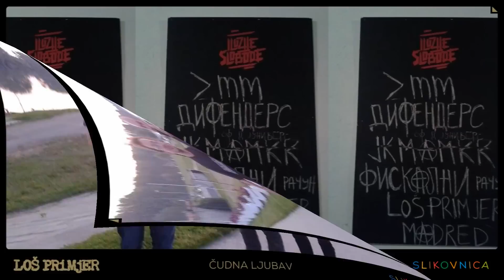Loš Primjer — Čudna Ljubav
ČUDNA LJUBAV

Postoji ljubav koja čudna je
Kada jedino strah, neznanje i mrak
Mogu do nje dovest te
A za pretvorit u prah i pružiti strah
Oni su imali dar
(papina) 'kruška boli' pa ti ne voli...
A može i giljotina, mač, pa i žar
Kakav dar mar! ne kužim u čemu je stvar?

Sad više ne čuju se, do sad su stišali sve,
Sve njihove krikove
Do sad su otekle sve te rijeke crvene
Nevinom krvlju obojane
Žene i djevojke te u prah pretvorene sve
Zar da se zaborave?
Pa bar se sjeti ih ti, kad opet poljubiš križ
I kad njima se moliš - da l' stvarno voliš ?

A te su vještice, necije sestrice
Nečije majke - daj sjeti se svake
Jer su gorjele što nisu voljele
Lance i okove
I dalje gledate kako se bogate
I kako raste ta palača plača
Koju su gradili oštricom mača
Kad vidim njih tjera me da
Svih sjetim se ja

Lance i okove
Od silnog zlata, prek' svetog rata

Loš Primjer - Slikovnica (2015)

Snimano:
2014./2015. u Studiu Depth (Požega / Zagreb).

Svirali:
File, Dena, Neno i Boki.

Snimao, mixao i masterizirao:
Filip Sertić - File, Studio Depth

Outro glasovi:
Grupa Žen

Ilustracije:
Domagoj Krip

Korištene fotografije:
KSET, Željko Milaković Šiljo, Marin Brkić Čuča, Čmar.NET, Vintage, Duško Damjanović, Subsite, SIB, Branko Galičić, Tomislav Safundžić, drugi prijatelji benda kao i slučajni prolaznici :-) Hvala svima!